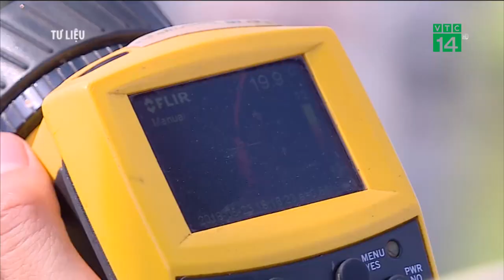Nắng nóng, EVN kêu gọi dùng điều hòa kết hợp với quạt | VTC14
VTC14 | NẮNG NÓNG, EVN KÊU GỌI DÙNG ĐIỀU HÒA KẾT HỢP VỚI QUẠT
Thông tin từ Trung tâm Dự báo khí tượng - thủy văn quốc gia, do ảnh hưởng rìa đông nam vùng áp thấp nóng phía Tây phát triển và mở rộng về phía Đông nên Bắc bộ có nắng nóng cục bộ; khu vực vùng núi tại Bắc Trung bộ và Trung Trung bộ có nắng nóng diện rộng với nền nhiệt độ cao nhất phổ biến 35-37 độ C. Do đó, tập đoàn Điện lực Việt Nam kêu gọi người dân, khách hàng dùng điều hòa nên kết hợp với quạt khi trời nắng nóng.